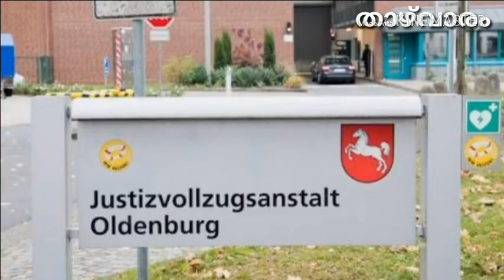Serial killer GermanNurse|നൂറിലധികം രോഗികളെ കൊന്ന നഴ്‌സിന്റെ ഞെട്ടിക്കുന്ന വെളിപ്പെടുത്തൽ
A Germanbnurse who killed by injection above 100 patients at two hospital from Germany...
2 ഹോസ്പിറ്റലുകളിലായി നൂറിലധികം രോഗികളെ മാരകമായ ഇഞ്ചക്ഷൻ നൽകി കൊന്ന് കളഞ്ഞ നീൽസ് ഹോഗൻ എന്ന നഴ്സ് കഴിഞ്ഞ ദിവസം കോടതിയിൽ താൻ കൊല്ലാൻ കാരണമായ കാരണം എന്താണെന്ന് വെളുപ്പെടുത്തുകയുണ്ടായി...
കോടതിയെ പോലും ഞെട്ടിച്ച് കളഞ്ഞ ആ സംഭവത്തെ കുറിച്ചുള്ള വീഡിയോ...